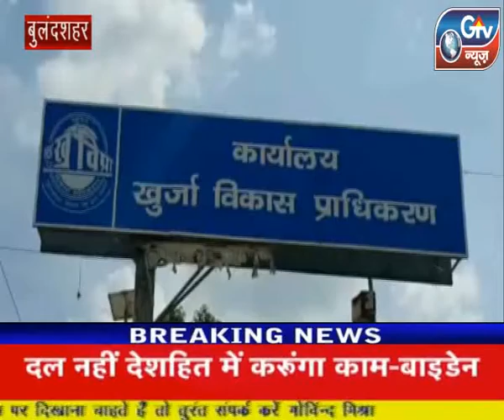खुर्जा : अवैध निर्माण के चलते प्रदूषण